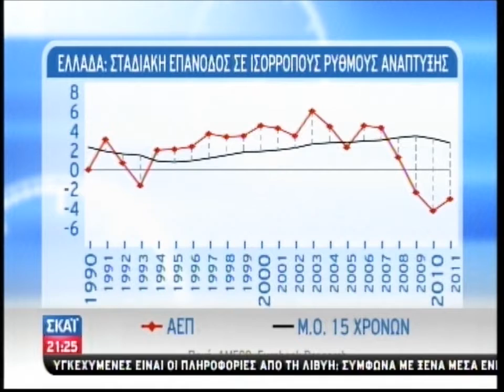Επιστρέφουμε σε ισόρροπους ρυθμούς ανάπτυξης;